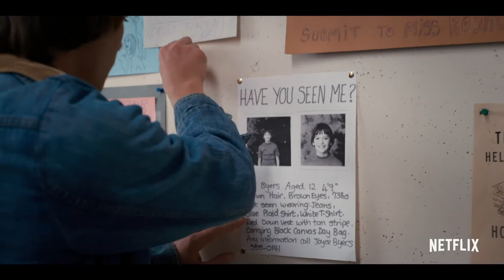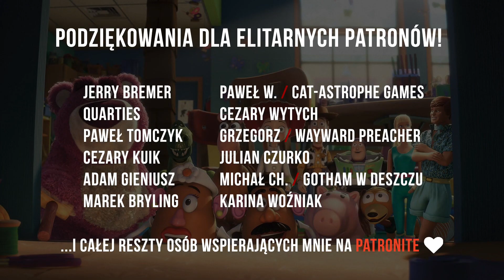Nerdzi i nostalgia, czyli za co lubimy “Stranger Things” || Bez/Schematu